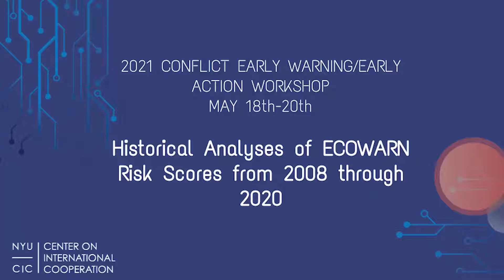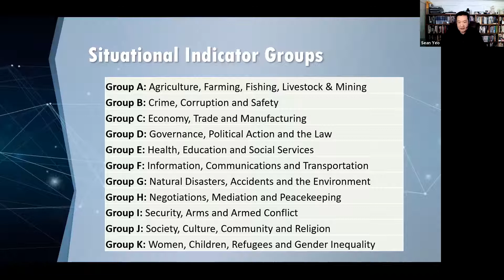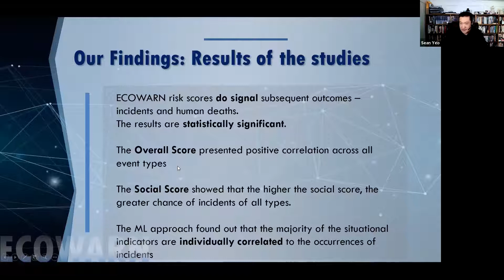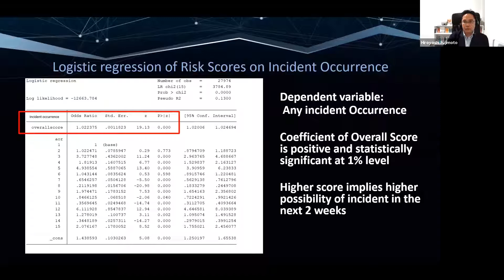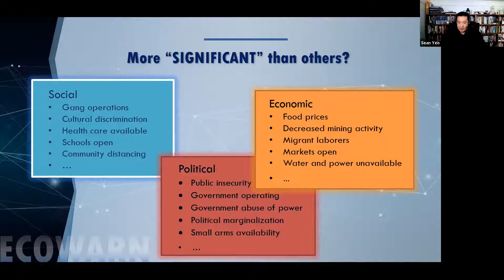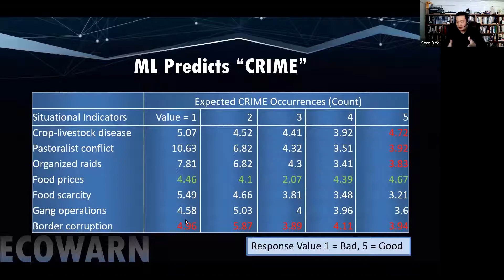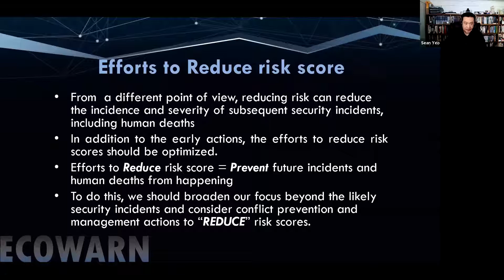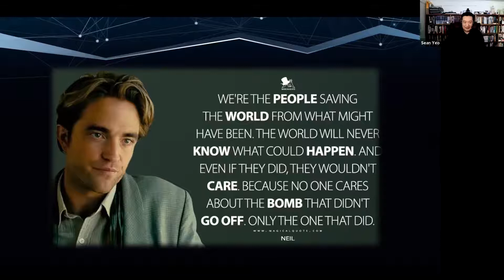Historical Analyses of ECOWARN Risk Scores from 2008 through 2020 (Virtual Research Associates)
​This project examined whether and the extent to which the ECOWARN Risk Scores calculated from the field Situation Reports in the West Africa region from 2008 through 2020 forecast and warn on the escalation of conflict as observed in subsequent incidents, and their associated outcomes such as human deaths and injuries.

Sean Yeo
Senior Engineer, Virtual Research Associates, Inc.
Hiroyoshi Fujimoto
Associate Professor, Department of Economics, Kaichi University (Chiba, Japan)
Doug Bond, PhD
International Relations Research Advisor and Lecturer in Extension Division of Continuing Education, Harvard University

This session was part of the 2021 Conflict Early Warning / Early Action Workshop hosted by the NYU Center on International Cooperation on May 18 - May 20, 2021.